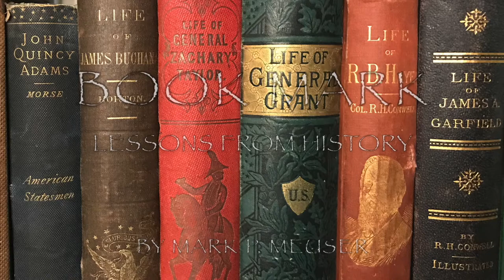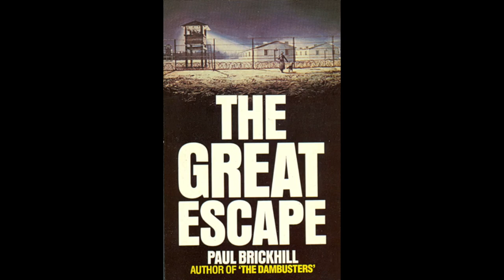The Great Escape by Paul Brickhill - One of the great true stories of World War 2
To purchase the book

To purchase Amazon Audible version

To purchase Amazon Prime video version

If you love the movie, the book is even better. Hollywood did not stray too far in this epic escape by British POWs during the middle of World War 2.